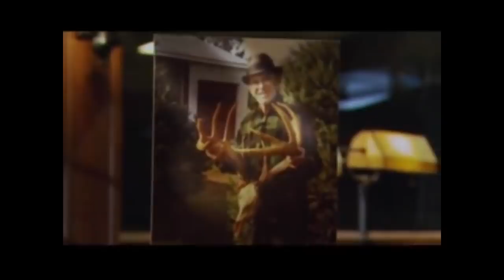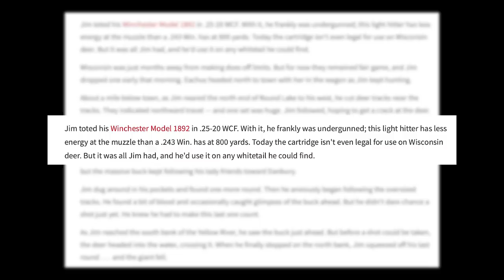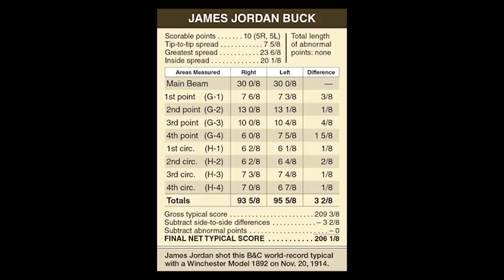The World's Top Scoring Typical Buck for 79 YEARS! The Story of the Jordan Buck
For some reason, the stories of high-ranking whitetails often involve bizarre circumstances. The story of the Jordan Buck is no exception. In fact, it could be argued that this is the strangest whitetail story of all.

Even a century after the Jordan buck's demise, this stunning 5x5 ranks No. 2 on B&C's all-time list of typicals. With a net score of 206 1/8, he held the official world record from when he was panel-scored in 1966 until Milo Hanson's buck shot in 1993 was ruled No. 1 by B&C in 1995. In effect, the Jordan buck was the world's top-scoring typical for 79 years.

In the fall of 1914, James "Jim" Jordan was a wiry 22-year-old with a deep love of the outdoors. Descended from one of the first non-native families to homestead in the area, he'd grown up near the logging town of Hinckley, Minnesota, but from there Jim and his bride, Lena, had recently moved a few miles east to Danbury, just across the Wisconsin line.

When Jim got his iron sights on the giant, he shot . . . and shot . . . and shot. He felt at least one round hit solidly, but the massive buck kept following the does.
Jim dug around in his pockets and found one more round. Then he anxiously began following the oversized tracks. He found a bit of blood and occasionally caught glimpses of the buck ahead. But he didn't dare chance a shot just yet. He knew he had to make this last one count. . . .  and the giant fell.

After tagging this giant buck, jim wanted to get a mount. And this is where the wild ride begins.
In nearby Webster lived part-time taxidermist George Van Castle, who  agreed to mount the deer for $5 (about $120 today). The antlers and short cape were delivered, and the hunter awaited completion of his trophy.

But soon after Jim handed off the deer, George's wife died. The taxidermist moved to Hinckley, Minnesota, 30 miles from Danbury. When Jim learned of this, he wasn't too worried. But after many months with no word from George, Jim traveled to Hinckley to see what the holdup was. That's when he learned George had moved again — this time to Florida. And he'd left no forwarding address.

Leap ahead right at a half-century, to 1964. Jim was 72 and still in the area. And yes, he still lamented his loss. He'd told his sad story many times.

n 1958, Bob Ludwig was at a rummage sale in Sandstone, Minnesota, 10 miles north of Hinckley, when he spied an old neck mount. It was in bad shape, but that couldn't obscure the tall, wide, heavy and balanced 10-point rack. A deer hunter himself, Bob felt it was worth having, so he and the owner struck a deal: $3.

Nothing much happened with the deer for five more years. Then Bob read an article detailing the B&C system. He decided to try his hand at scoring the "antique" buck — and came up with a net of 205. That was 3 inches more than the Breen buck, which had become No. 1 in 1960.

Bob reached out to a B&C measurer in the Twin Cities, with this news. They agreed to meet, but for some reason that meeting never took place. Then, against all odds, a year later the scorer was driving through the area when he recognized Bob's name on a rural mailbox. Sure enough, it  was the man with the old antlers. In short order Bernard put a tape to the rack, coming up with 206 5/8 net.

Bob shipped the antlers to B&C for panel-scoring, and on Feb. 28, 1966, at Carnegie Museum in Pittsburgh, George Church signed off on the panel's score of 206 1/8. There was a new No. 1 typical: the "Sandstone" buck.

Jim's claim initially seemed crazy to Bob. Sure, he'd heard his uncle tell of that lost buck — but how could this possibly be the same deer? Upon investigation, Bob learned the mount had come from the attic of an old house in Hinckley: the same one George Van Castle had lived in briefly before heading to Florida. And the "killed in 1914" written on the back of the discarded mount was a match to Jim's 50-year-old story.

Behind the scenes, the wheels were slowly turning. Those involved with the deer were pleading Jim's case with B&C. They believed the "Sandstone" buck was his long-lost trophy and that he and Wisconsin should get the credit.

In December 1978, B&C finally agreed. The deer was to be listed as the James Jordan buck from Burnett County, Wisconsin, in 1981's 8th edition of Records of North American Big Game. Jim's dream at last had come true. But it was a hollow victory. Because just two months prior to B&C's decision, the 86-year-old hunter had passed away.

Most deer tales end with a happy hunter kneeling beside the kill. But in a way, that's the point at which the real hunt for the Jordan buck begins.